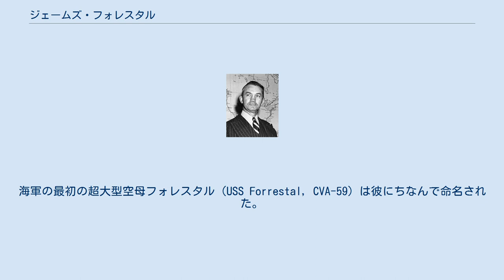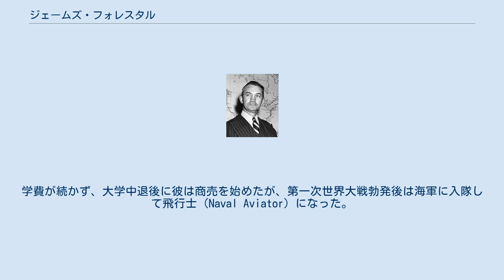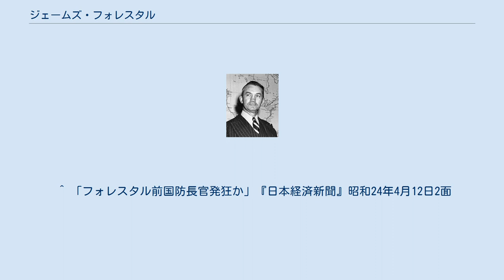ジェームズ・フォレスタル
ジェームズ・ヴィンセント・フォレスタル（英語：James Vincent Forrestal、1892年2月15日 - 1949年5月22日）は、アメリカ合衆国の政治家。
海軍長官、国防長官を歴任した。
航空母艦を中心とした空母機動部隊構想の支持者として知られる。
しかし陸軍から航空軍を分離する形で新たに創設された空軍・空軍省は地上基地から作戦を遂行できると主張し、彼の空母機動部隊計画に反対した。
空軍との対立は彼を神経衰弱（鬱病）に追い込み、最終的に自殺に繋がった。
彼の死後に空母機動部隊の有効性は朝鮮戦争に於いて実証された。
海軍の最初の超大型空母フォレスタル（USS Forrestal, CVA-59）は彼にちなんで命名された。
 1892年2月15日にニューヨーク州マッティーワン（現在のビーコン）で、3人息子の末子として誕生した。
両親はアイルランド系カトリックである。
高校卒業後に彼は新聞社で3年間働き、1911年にダートマス大学に入学して1年後にプリンストン大学に移籍した。
学費が続かず、大学中退後に彼は商売を始めたが、第一次世界大戦勃発後は海軍に入隊して飛行士（Naval Aviator）になった。
ワシントン（海軍省）勤務もあり、中尉で終戦を迎える。
戦後フォレスタルは債券のセールスマンとして、ウォール街の投資会社ウィリアム・A・リード・アンド・カンパニーで勤務し、1938年には同社の社長に就任した。
 1940年6月にルーズベルト大統領はフォレスタルに特別補佐官への就任を依頼し、8月には彼を海軍次官に任命した。
フォレスタルは海軍次官として戦時工業生産の動員に関して非常に貢献した。
フォレスタルは心臓発作で死去したウィリアム・フランクリン・ノックスの後任として1944年5月19日に海軍長官に就任し、終戦の年から戦時動員の解除まで海軍を率い、ドイツ国内の様々な兵器の情報や試作品を回収する作戦（ジョン・F・ケネディもそのメンバーの中にいた）を指揮した。
 フォレスタルは国防機関の統合に反対した。
しかし1947年の国家安全保障法によって国家軍政省（1949年8月に国防総省となる。）が創設され、パターソン前陸軍長官が個人的理由から辞退したことによって、皮肉にも統合反対論者のフォレスタルが初代国防長官に就任した。
 彼の国家軍政省での18か月はアメリカの国防体制に於いて例外的に困難な時期であった。
共産主義者がチェコスロバキアと中華人民共和国で政権を握り、西ベルリンが封鎖されてベルリン空輸が行われた。
イスラエルの独立宣言は第一次中東戦争をもたらし、ヨーロッパでは北大西洋条約機構の創設のための交渉が行われた。
フォレスタルの運営も極度の軍部間の対立で妨げられた。
 フォレスタルはアラブ諸国と対立することは得策ではないとして、パレスチナ分割に対して否定的な態度をとり連邦制を主張したが、これに対してナチスの迫害を受けたユダヤ人を支援することは人道的義務であると考えるジャーナリズムや政府内外の要人から激しい批判を受けた。
 また、かつてフォレスタルが海軍長官として海軍を代表し、空軍独立を含む軍再編成計画に対する反対派の中心となった過去や、海軍の空母と空軍の戦略爆撃機のいずれを重視するかという路線対立により、空軍は国防長官のフォレスタルに対して非協力的態度をとった。
しかし、かつてのフォレスタル自身を含む国防機関統合反対勢力の主張を受けて国防長官の権限が弱く設定されていたため、フォレスタル国防長官が空軍をコントロールすることは困難であった。
 同時期にフォレスタルは国防費の抑制を主張するトルーマン大統領と、それに反対する軍部の板挟みになり苦しんだ。
フォレスタル自身はソ連の脅威に備えるべく国防費削減に反対する立場であったが、上記の理由により軍部をコントロールすることが出来ず、問題を事実上大統領に丸投げしてしまう。
元々の几帳面な性格にこうした問題による激しい心労が降りかかってフォレスタルは鬱病となり、精神を病んでいく（フォレスタルの死後国防長官の権限は強化される）。
 1949年3月28日に「神経衰弱」により辞職し、鬱病と診断されてベセスダの海軍病院に入院した。
同年4月10日にはフォレスタルが「ソ連軍がアメリカに侵入している」という妄想に取りつかれているとの報道がなされた。...